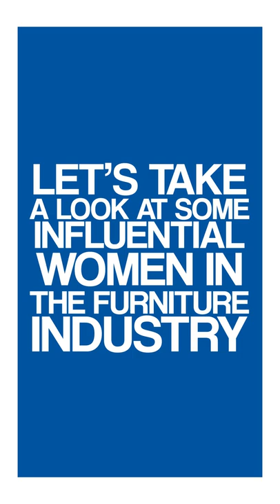Women's History Month: Eileen Gray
For Women's History Month 2022, Furniture Fair would like to take a peek in time and look back at what amazing women have contributed to the furniture industry.